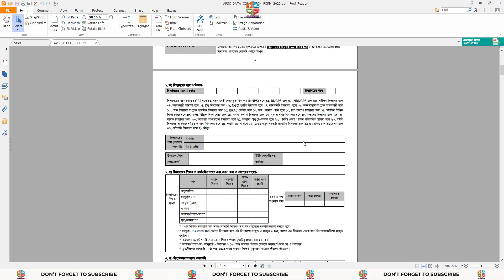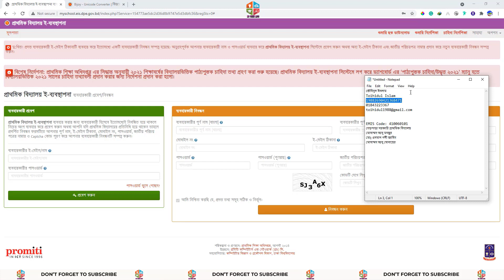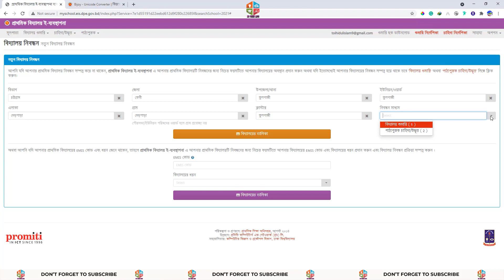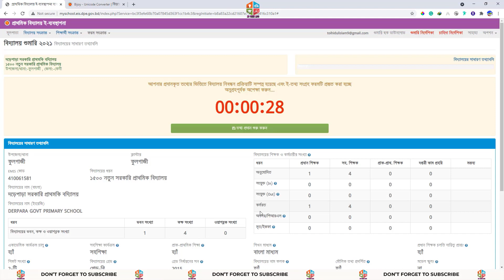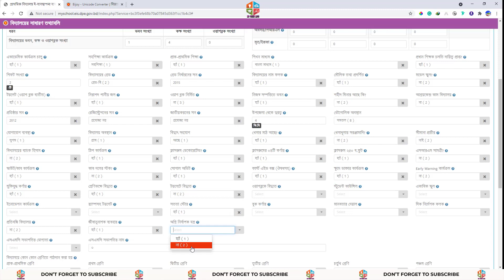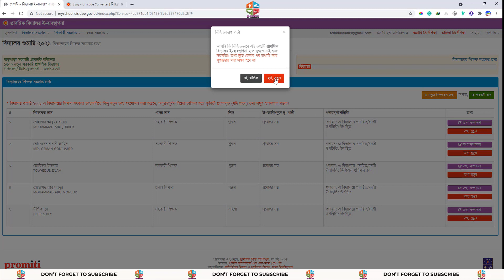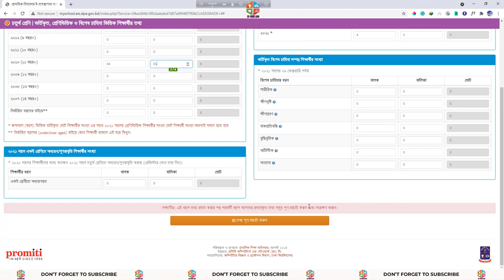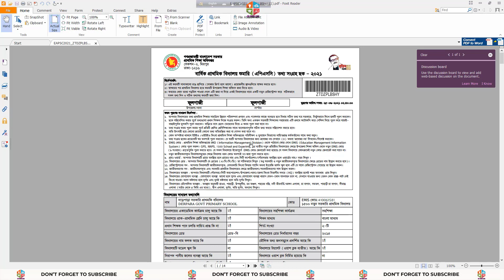কিভাবে এপিএসসি ফরম পূরণ করবেন | apsc form fill up | how to fill up apsc form | online apsc entry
কিভাবে এপিএসসি ফরম পূরণ করবেন|How to fill up APSC Form| প্রাথমিক বিদ্যালয় ই-ব্যবস্থাপনা

হার্ডকপি পূরণ করার জন্য
এপিএসসি ফরম ডাউনলোড লিংকঃ